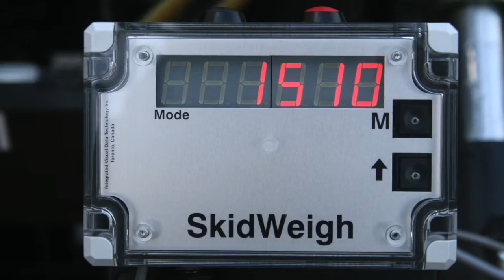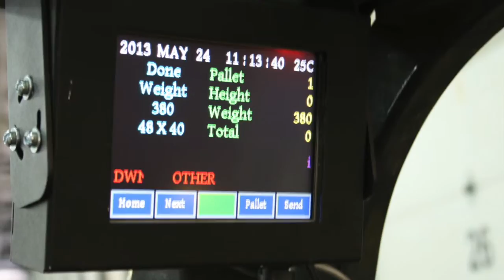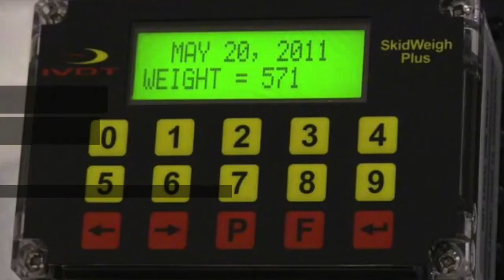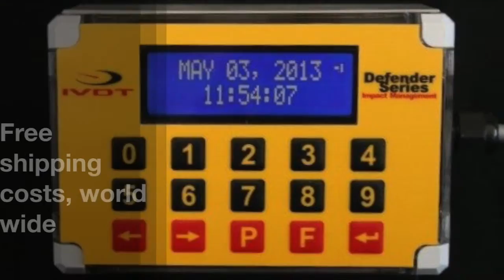Lift Truck Weight Scales, Hydraulic Pressure Transducer Systems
This video is about Lift Truck Weight Scales, Hydraulic Pressure Transducer Systems